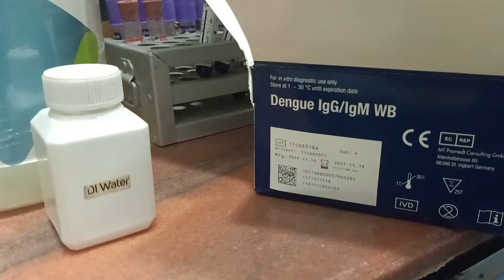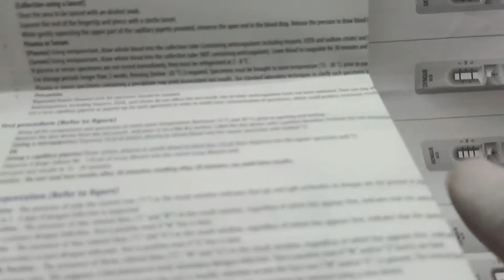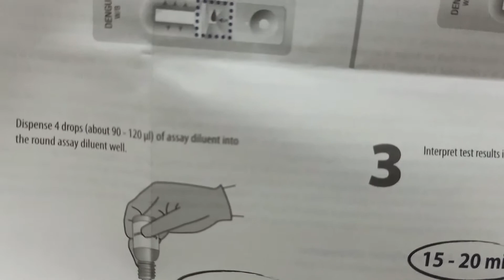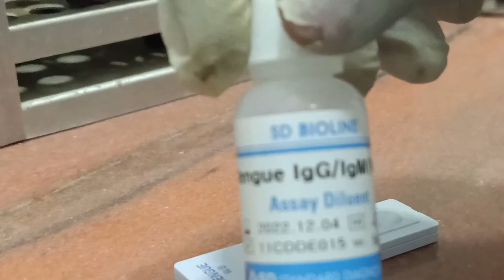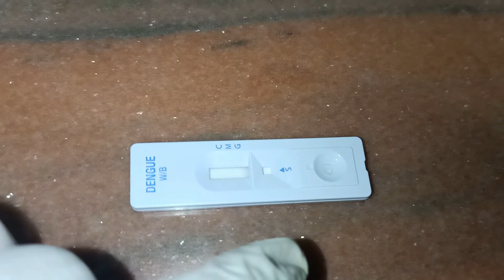dengue igg/igm test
ING - amitverma28293